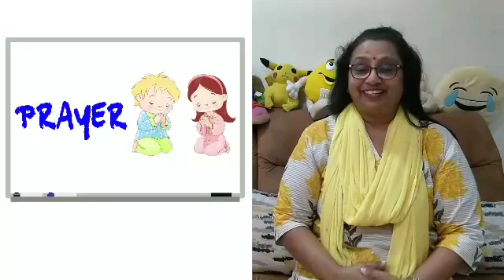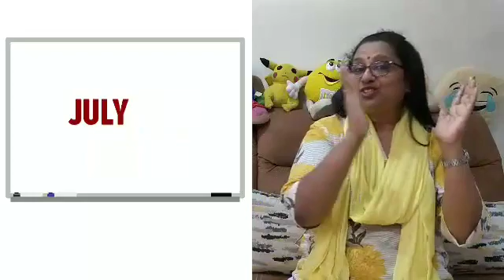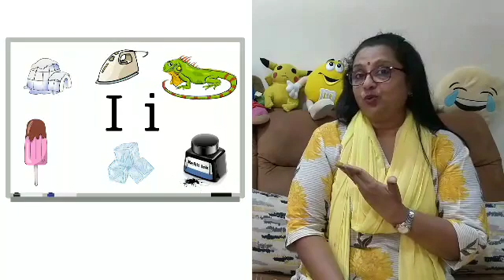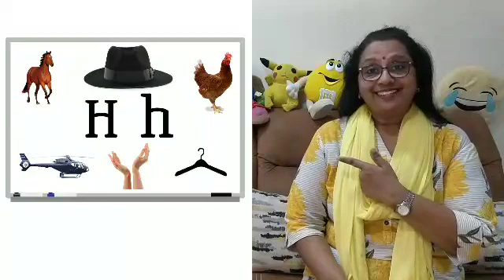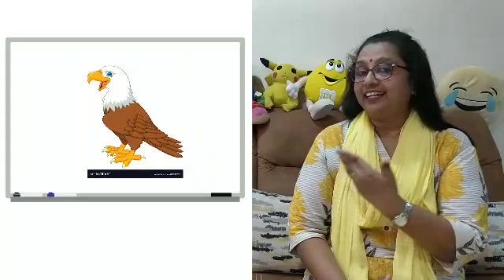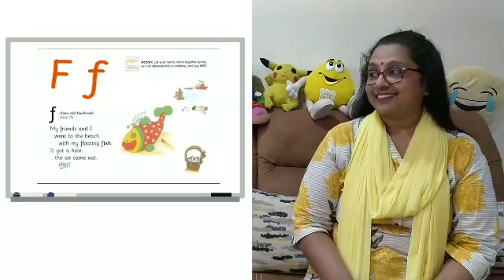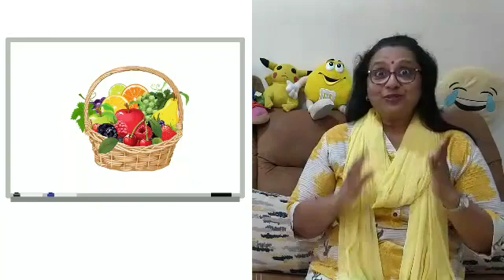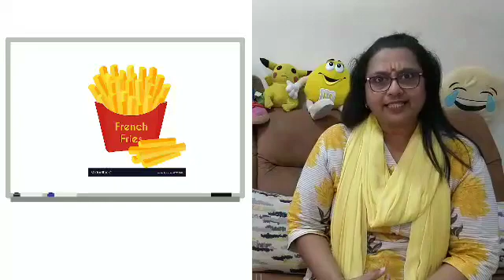Circle time with Anita Tr. | Nursery | North Point's Twinkling Stars